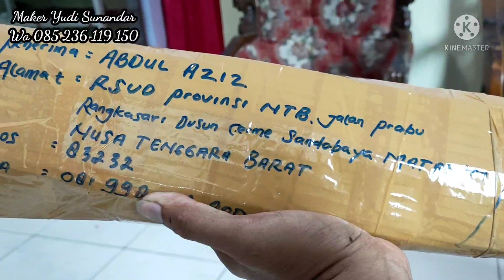Pisau Sembelih 30 Cm Meluncur Ke NTB ( Nusa Tenggara Barat )👍